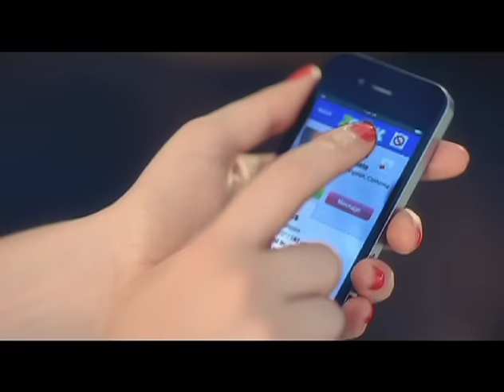Hope - Love Love Love (feat. Jason Mraz) [Official Video]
The official video for "Love Love Love (feat. Jason Mraz)" by Hope.